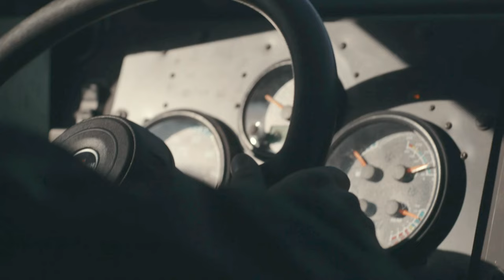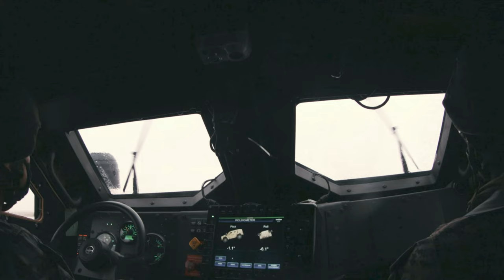U.S. Marines with 1st MLG Operate he Joint Light Tactical Vehicle (JLTV)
U.S. Marines with 1st Marine Logistics Group operate the Joint Light Tactical Vehicle (JLTV) in order to rapidly employ forces in austere environments.

Joint Light Tactical Vehicle Course
CA, UNITED STATES
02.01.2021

This $250,000 vehicle can be operated by any Marine who completes the required course. (U.S. Marine Corps video by Cpl. Kevin N. Seidensticker)

Film Credits: Video by Lance Cpl. Kevin Seidensticker
1st Marine Logistics Group